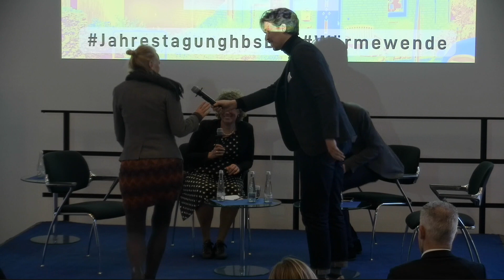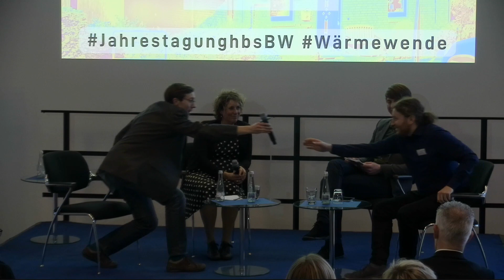Fishbowl mit Prof. Dr. Diana Pretzell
Klimaschutz vor Ort | Wie die Wärmewende in Baden-Württemberg gelingt
Unsere Jahrestagung fand am 11.3.23 von 11-18 Uhr in der IHK Karlsruhe statt.